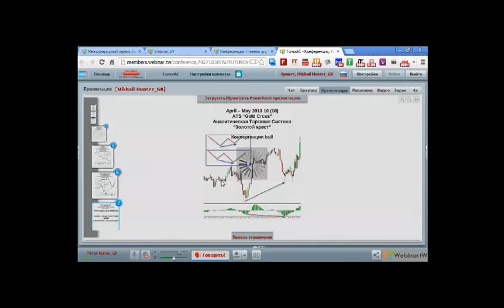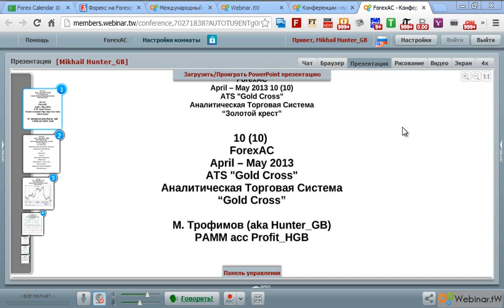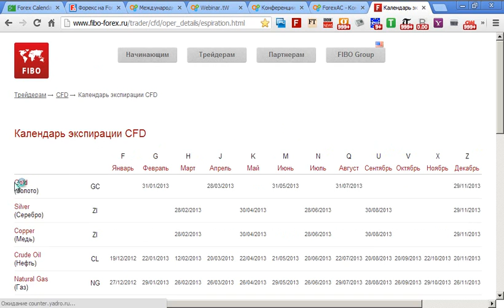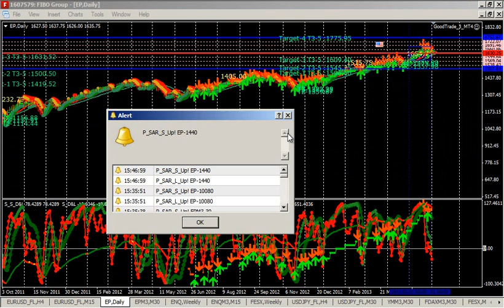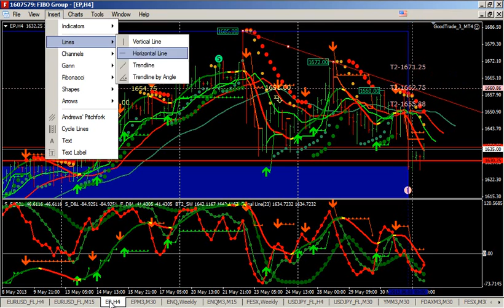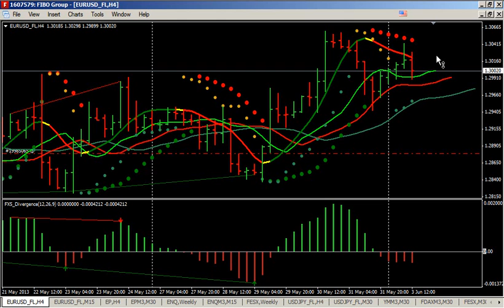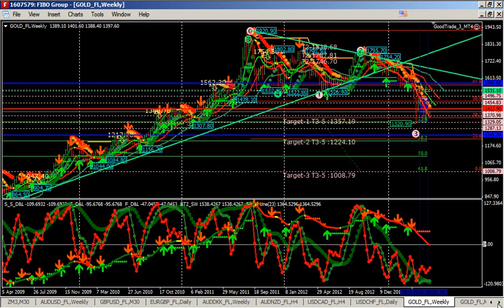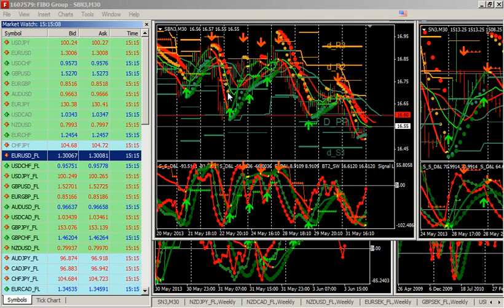ATS GC May 27 2013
Анализ текущего состояния рынка
на основе АТС «Золотой крест»